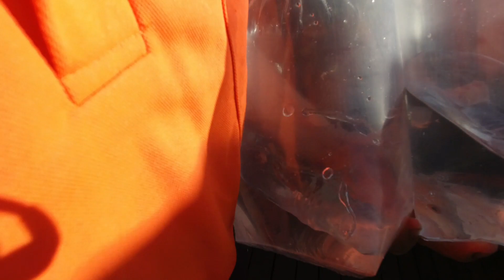My worst private sale deal to date makes me rage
(Website build still in progress